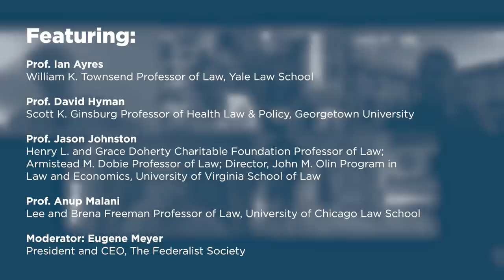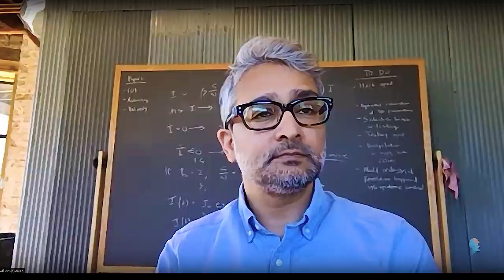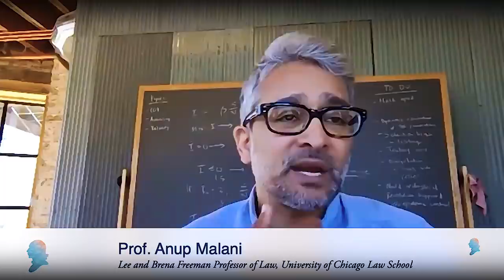Government vs. Private Decisionmaking [COVID-19 & the Law]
The Federalist Society's COVID-19 & the Law Conference began with a panel discussion on "Government vs. Private Decisionmaking". The panel took place via teleconference on Thursday, June 11, 2020.

How should societies respond to pandemic crises, and to what extent has the American response tracked ideal models? The key questions are the extent to which public and private actors take responsibility for actions and how those actors coordinate with each other. What considerations should govern the allocation of public/private decision making in confronting COVID-19? What are the risks and benefits of decisions being made by the government (at all of the different levels of government), businesses, and individuals? What, in the response thus far, has worked and what hasn’t? Do government decisions about what to close down and when to reopen them create serious crony capitalism and public choice problems or in such an emergency will politicians rise above those temptations? What, if anything, does COVID-19 tell us about Medicare for All?

Featuring:

-Prof. Ian Ayres, Yale Law School

-Prof. David Hyman, Georgetown University Law Center

-Prof. Jason Johnston, University of Virginia School of Law

-Prof. Anup Malani,  University of Chicago Law School

-Moderator: Eugene Meyer, The Federalist Society